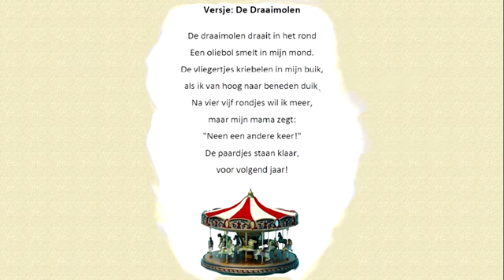sponsors kermis ulicoten 2017